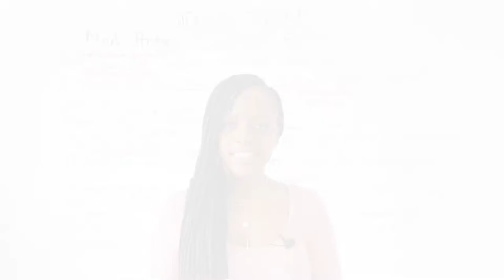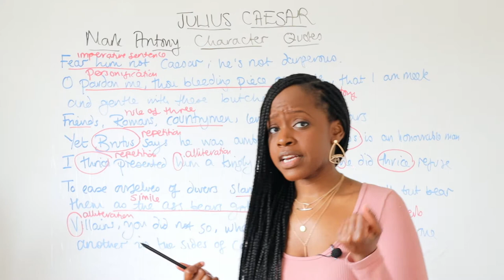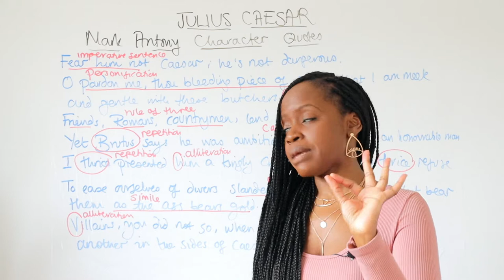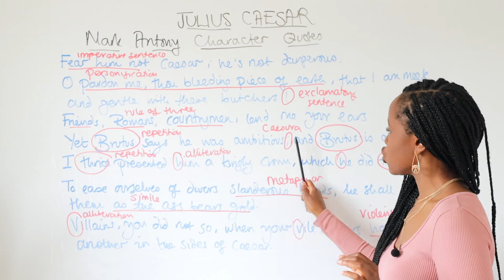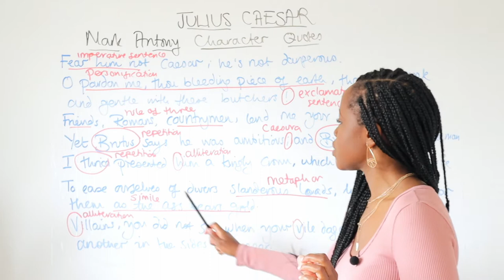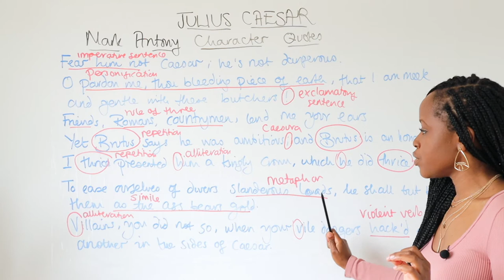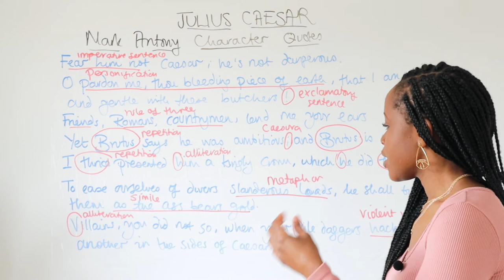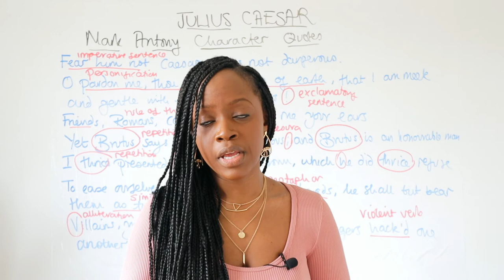Mark Antony Character Quotes & Word-Level Analysis |"Julius Caesar" GCSE English Literature Revision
Studying William Shakespeare’s "Julius Caesar" but not sure what key quotes to memorise when it comes to the character of Mark Antony in the play? Barbara Njau highlights all the main quotations to memorise and she also highlights the word-level analysis you should do when writing about these quotations!